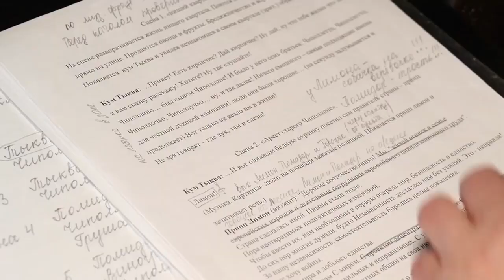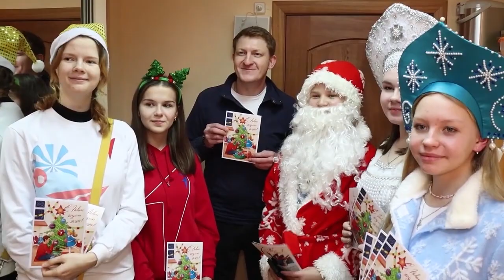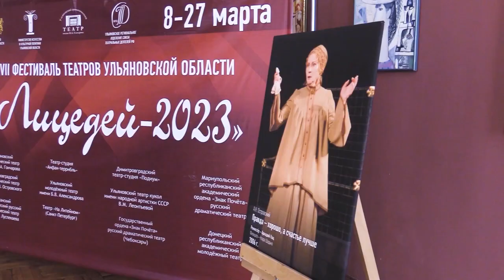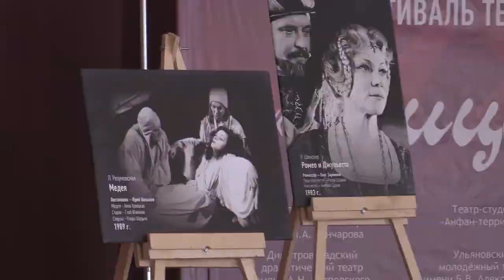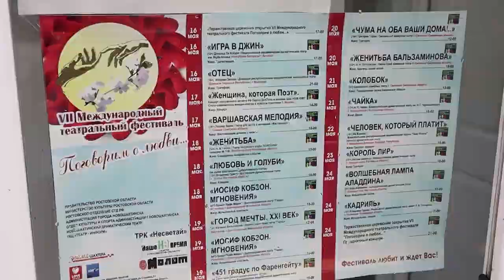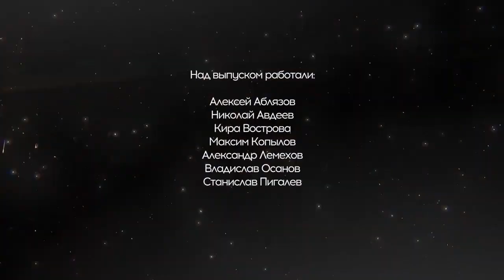Проект Театр. Выпуск 39